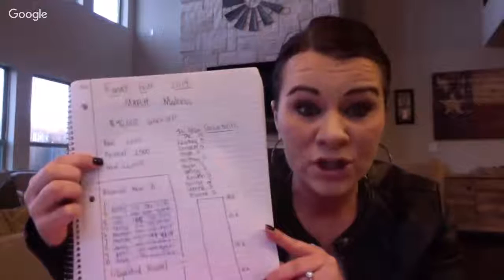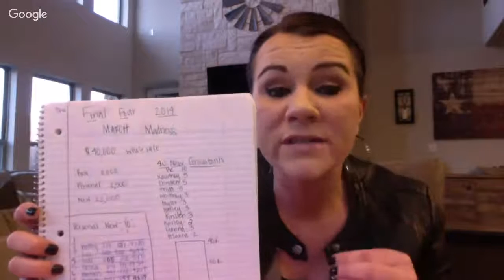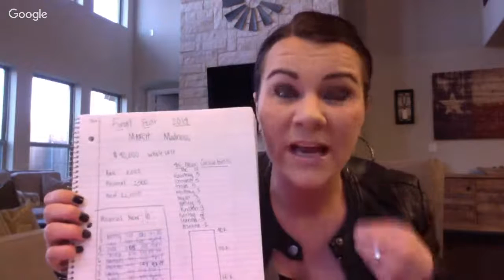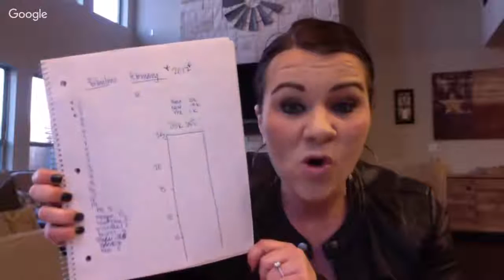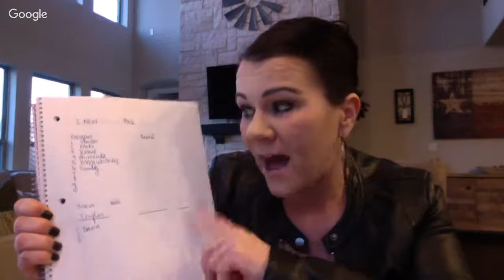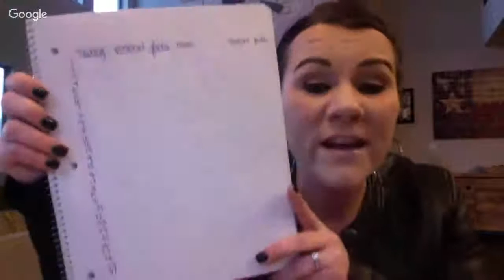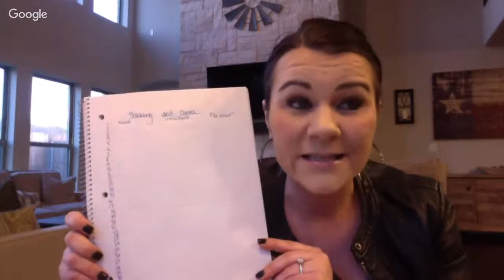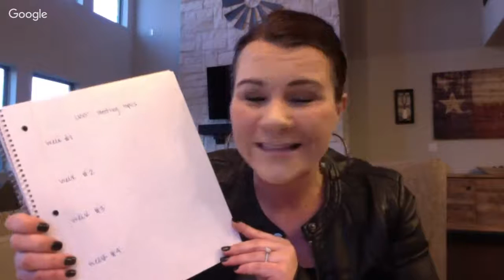The Notebook Strategy to create making every month your BEST!!